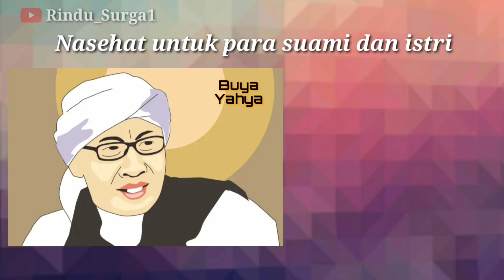Nasehat untuk Para istri dan suami - ceramah Buya Yahya